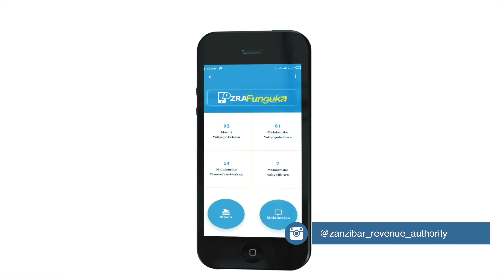ZRABOARDROOM: FAHAMU MBINU ZA KUWA MSHINDI WA MWANZO WA MASHINDANO YA KLABU ZA KODI